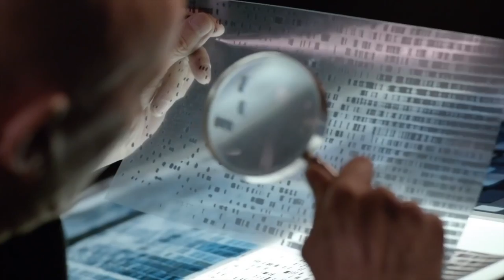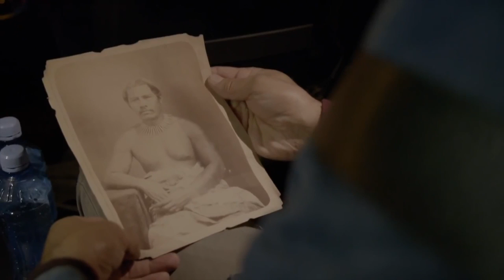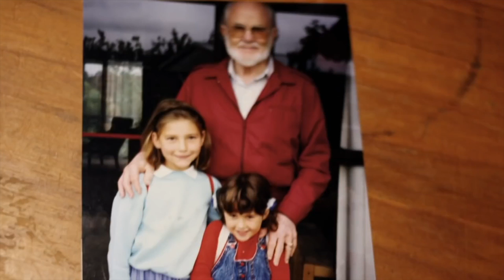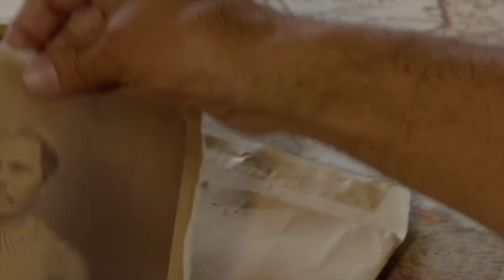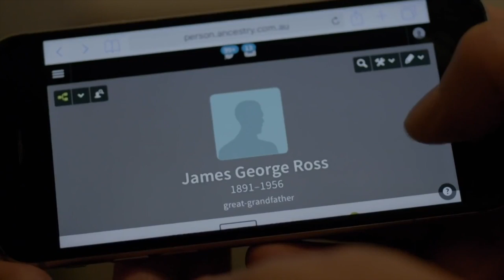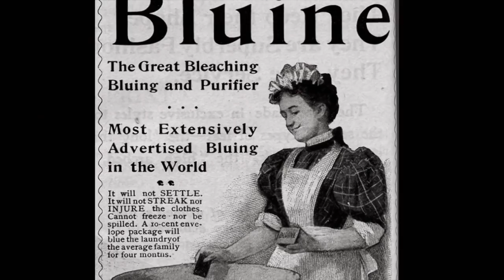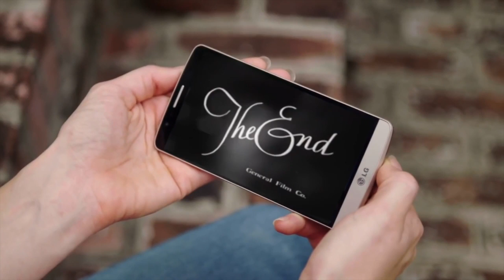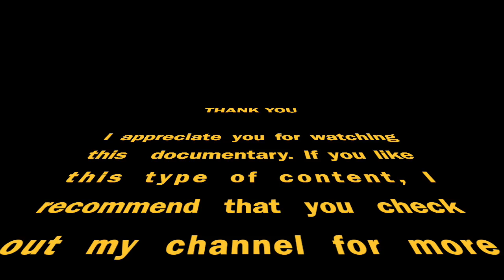Uncovering the Past: DNA in Historical Cold Cases - True Crime Documentary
Actor Robbie Magasiva ("Wentworth Prison") discovers he has connections to royalty and journalist Nadine Chalmers-Ross finds family who had a taste for the high life.